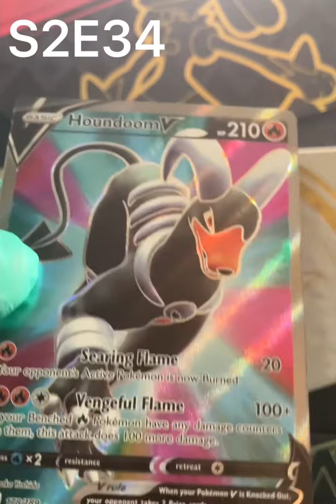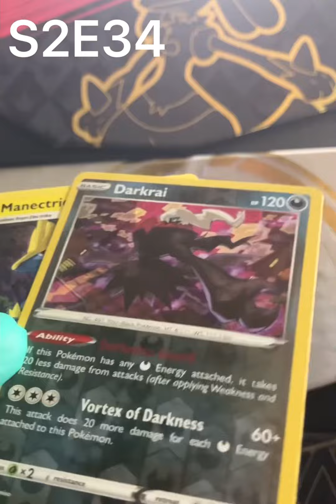✨(S2E34) Pokemon Card Pack Opening! • Darkness Ablaze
✨Houndoom V has been spotted✨